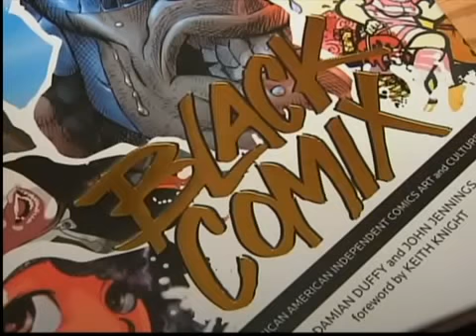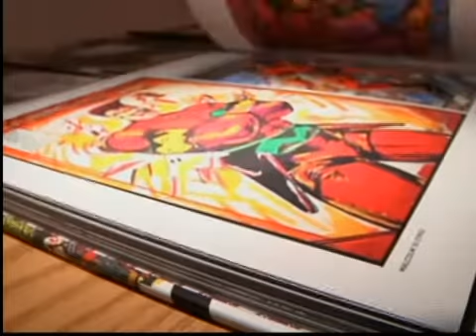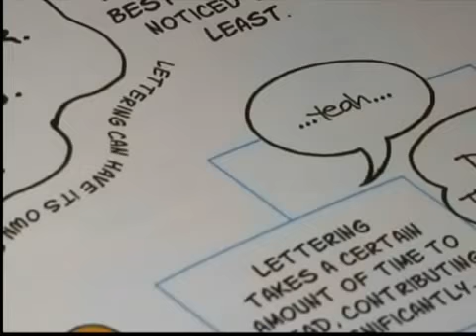ciLiving's Joe Barlow Introduces Us to Comic Man